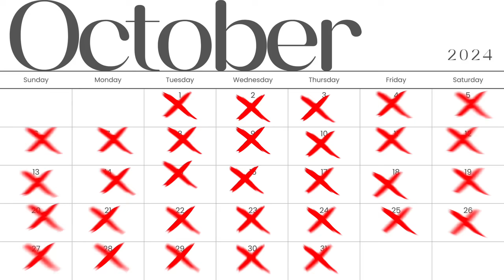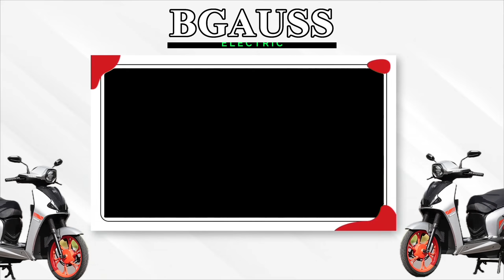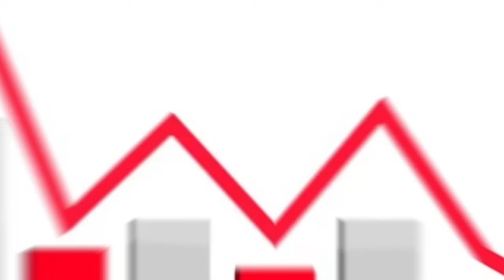TOP 5 ELECTRIC VEHICLE IN INDIA ⚡️| EV SALES OCTOBER 2024🔥| सारे RECORD टूट गए😍 | Ola fir No 1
Hello Dosto is Video m ham discuss karenge october ki ev sales ko, konsi brand n is festive season kitne electric scooter sale kiya, kon hai 1st number par kon hai last m, top 10 electric vehicle company konsi hai.
Let's Talk about electric vehicle sales in october 2024. how many electric vehicle sale by ola electric, ather electric sales in october 2024 , ola electric sales october 2024, tvs electric is sales in october 2024, bajaj chetak sales in october 2024, hero vida sales in october 2024, watch full video and see the correct data.

METAL CHARGER HOLDER

*FREE HOME DELIVERY*🚚 *FREE LOCK* 🔐

Premium Quality Ola Ladies Foot Rest

Flipkart Link 😍😍

ola n kitne scooter beche,
september m ola n kitne scooter beche,
best electric scooter in india,
ev sales in october 2024,
ev sales in india october 2024,
electric vehicle sales october 2024,
electric vehicle sales in 2024,
electric vehicle sales in october 2024
ev sales in september 2024,
ev two-wheeler sales in india october 2024,
ola sales october 2024,
Ather sales october 2024,
vida sales october 2024,
ola electric sales october 2024,
best electric scooter in 2024,
top 10 cheapest scooty in india,
top 10 chepest electric scooty in india,
best electric scooter under 1.5 lakh in india
top 5 electric scooter in india
top 5 scooty under 1.5 lakh
is it good to buy electric scooter in india
top 3 electric bikes in india
best build quality electric scooter in india
sabse best electric scooter
best electric bike and scooty in india
best mileage scooty under 1.5 lakh
cheap and best electric scooter in india